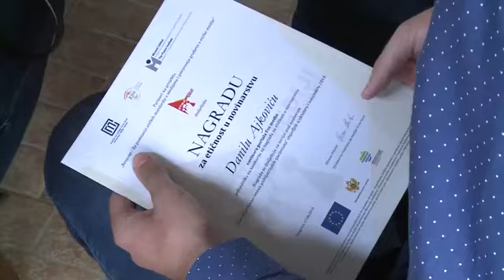Panel '' Zašto je etika važna za opstanak novinarstva i medija'' Petar Komnenić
Dio obraćanja Petra Komnenića, novinara i autora emisije Načisto na TV Vijesti, na završnom događaju projekta '' Respekt- za podizanje etičkih standarda u medijima i povjerenja građana u etičke medije'', organizovanom 17. juna 2019. godine, u okviru panel diskusije ''Zašto je etika važna za opstanak novinarstva i medija?''u kojoj su, osim Petra Komnenića, učestvovali:
- Chris Elliot, predstavnik Mreže za etičko novinarstvo iz Londona i bivši urednik Guardiana
- Tamara Skrozza, novinarka nedjeljnika Vreme i novinske agencije Fonet, Beograd,
- Danilo Ajković, dobitnik nagrade za etičnost u novinarstvu.
- Brankica Petković iz Mirovnog instituta u Ljubljani, kao moderator.